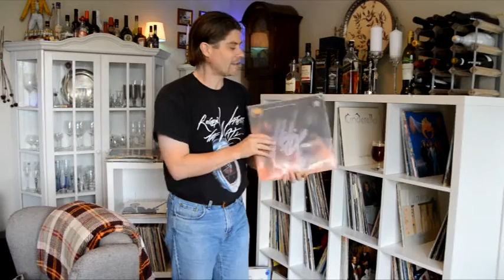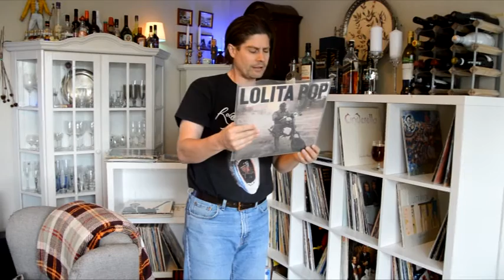Hittade lite roliga skivor medan jag städade